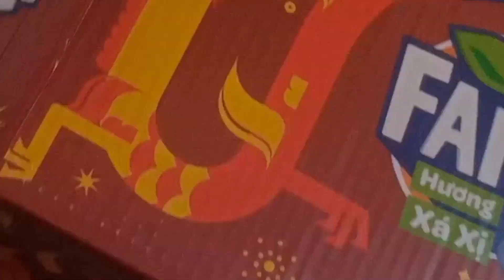Dẫu có lỗi lầm - Cover ama hmon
chúc các bạn xem video vui vẻ nhé em xin cảm ơn